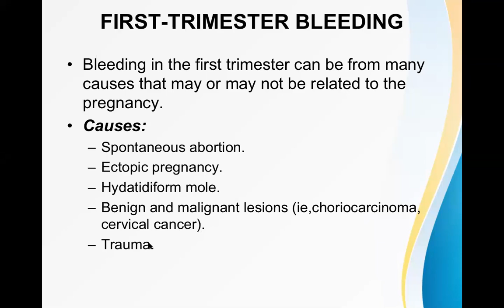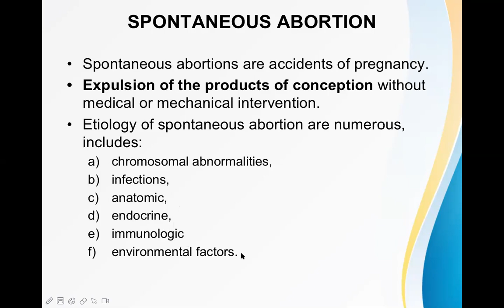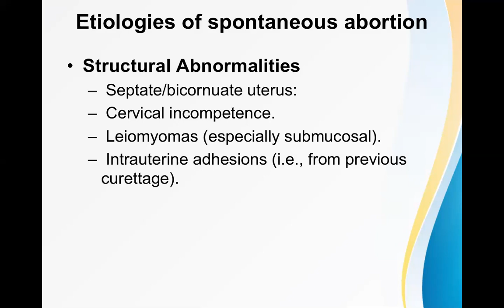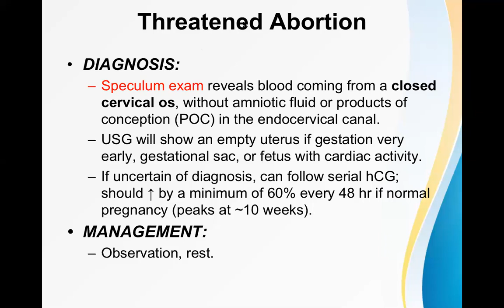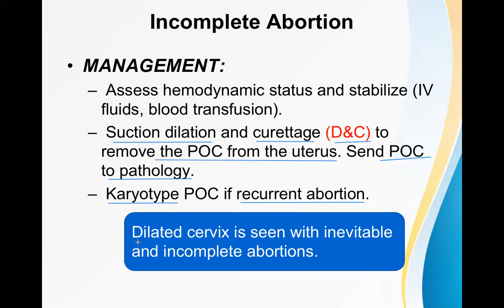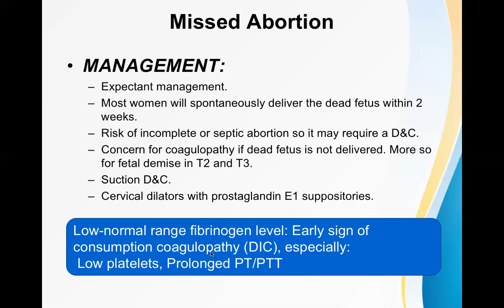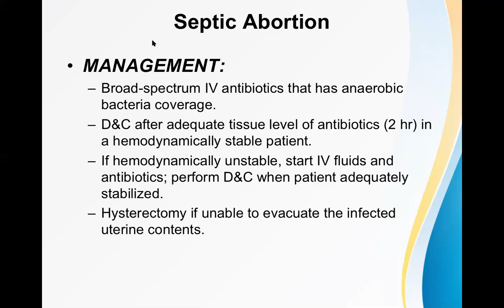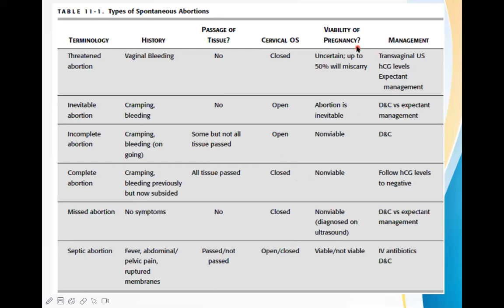Spontaneous abortion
Live Online lecture on bleeding in early pregnancy and spontaneous abortion for Obstetric students